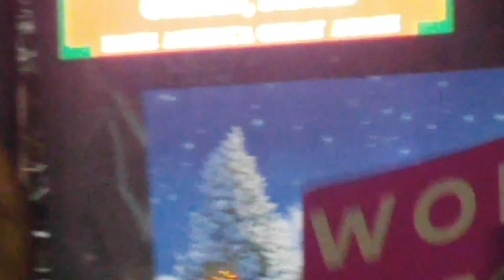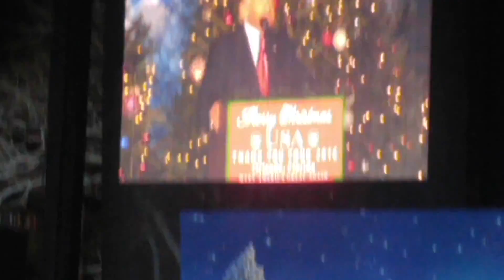December 19, 2016